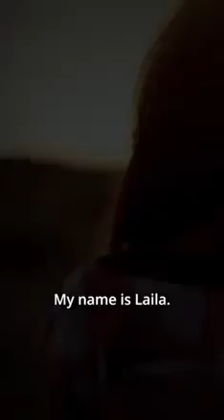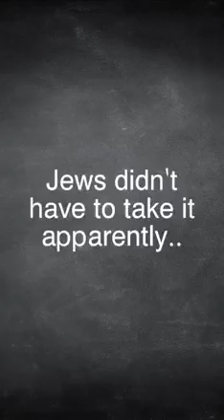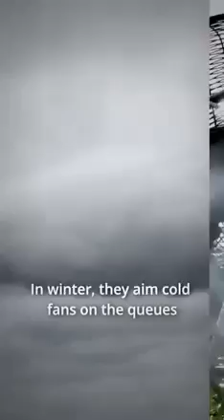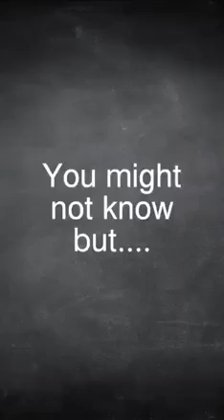How bad as Palestinian is it to live in the Zionist entity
PALESTINE An Arab cause it is, at least to the patriotic Arabs. A human cause; it goes without saying, but quote me any ethically executed human rights code protecting the Palestinians from Israelis and I'll be glad to reconsider Human rights violations remain a constant feature of life for the Palestinians of the West Bank and Gaza strip. The Palestinians right to self-determination enshrined in UN Resolution 3236 of 22 of November 1974. The right of self - determination is recognized in the Charter of the United Nation and is the basis of international Covenants on Human Rights.